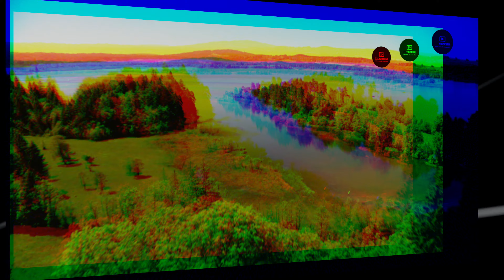Endgültiges Aus! - Vorschau für Folge 3677 | Sturm der Liebe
Jetzt die Szene von Folge 3677 (Florian stellt sich vor, was passieren würde, wenn Maja Hannes die Wahrheit erzählt.) sehen!

Unser Sturm der Liebe Gruppenchat bei WhatsApp! Auch für privatere Unterhaltungen...

Willst du deine Haut schützen? Jetzt mit swissSKINprotection!
Installiere jetzt die App: (**)

Unsere anderen Social Media Kanäle:
Instagram: @xxlvorschau_sturmderliebe bzw. @xxlvorschau & @xxlvorschau_umbriafirst

Kanalmitglied werden und exklusive Vorteile erhalten wie zum Beispiel "die Videos vorab sehen":

Intro 00:00
Vorschau 00:05
Abmoderation 01:28
Outro 01:43

Bild: ARD/Sturm der Liebe

(**) steht für "Werbung für swissSKINprotection, die jedoch NICHT bezahlt ist". Ich fände es schade, wenn solch eine Firma nicht mehr Anerkennung kriegen würde. Also kann man seine Reichweite auch mal für was gutes nutzen ;) Das man hin und wieder spenden sollte, muss ich euch aber sicher nicht erzählen...